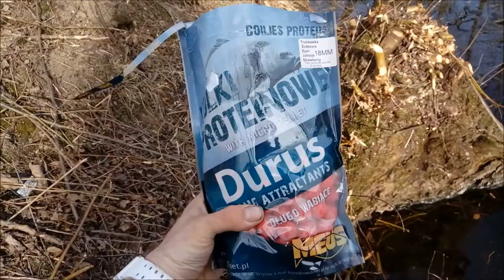Nowa dzika woda, truskawka firmy meus